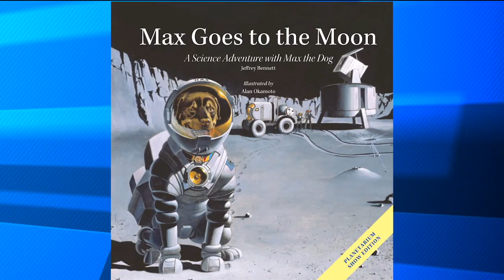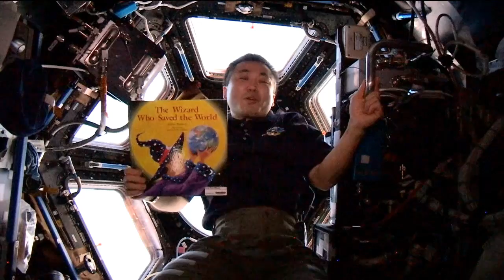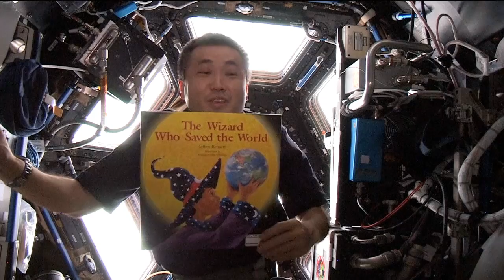Space Station Live: Story Time From Space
Marshall Space Flight Center's Lori Meggs interviews astrophysicist and children's book author Jeffrey Bennett ("Max Goes to the Moon') and astronaut Alvin Drew about the "Story Time from Space" project, where astronauts on the International Space Station read stories to the children of Earth as the world rotates below.